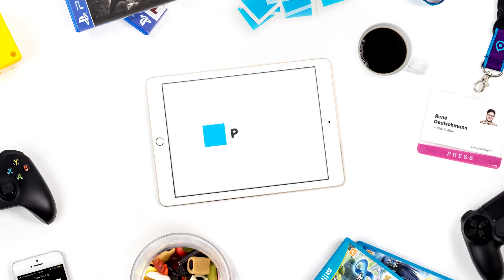Deus Ex: Open Bionics – gamescom 2016 – Daniel zeigt seinen Roboterarm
Kon hatte auf der gamescom 2016 die Möglichkeit mit Daniel Melville von Open Bionics zu sprechen und ihm die Hand zu schütteln – diese ist nämlich der Augmentierung von Adam Jensen nachempfunden und kommt zu 100% aus dem 3D-Drucker.

Open Bionics hat es sich zur Aufgabe gemacht, Prothesen günstiger zu produzieren als sie bisher verfügbar sind. Als kleines i-Tüpfelchen hat sich die Firma mit Square Enix zusammengetan und die Extremitäten von Adam Jensen nachmodelliert.